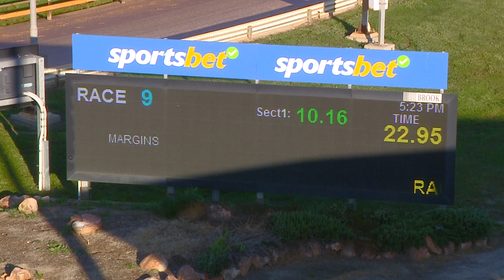HOR TUE 19 SEP 23 R9